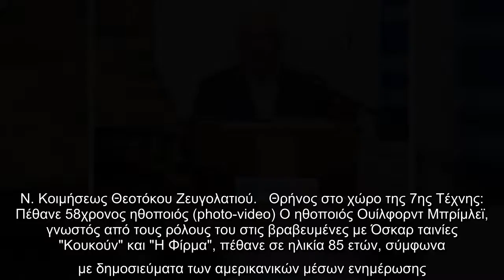Φτωχότερος είναι ο θεατρικός κόσμος της Κορινθίας όταν εντελώς ξαφνικά, στη μέση μιας εκδήλωσης, έφυ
Φτωχότερος είναι ο θεατρικός κόσμος της Κορινθίας όταν εντελώς ξαφνικά, στη μέση μιας εκδήλωσης, έφυγε από τη ζωή ο ηθοποιός Ηλίας Λέκκας